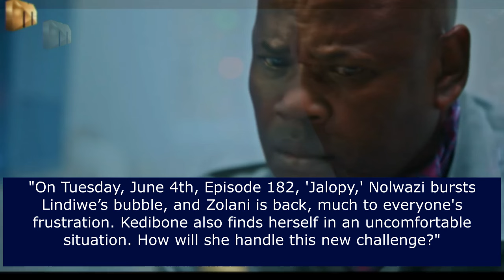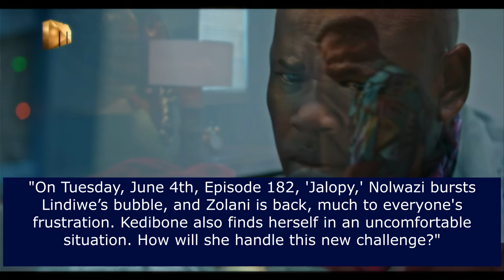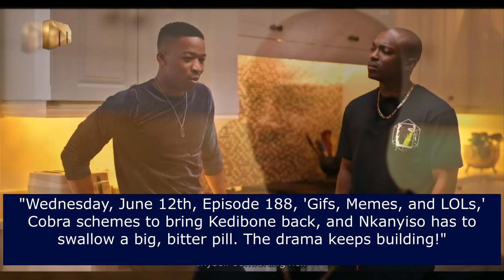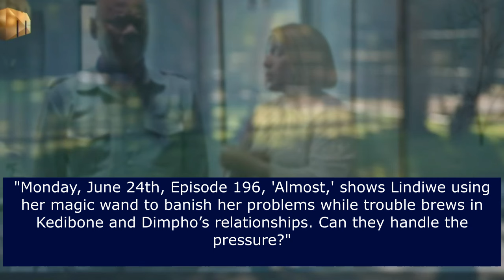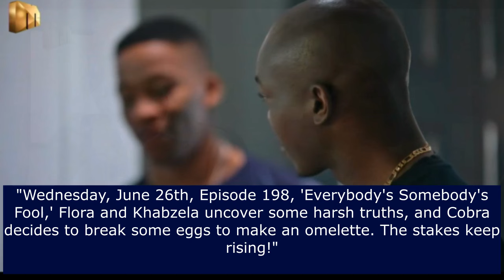The River 5 on Mzansi Magic Teasers June 2024